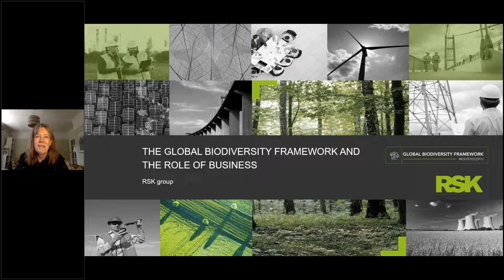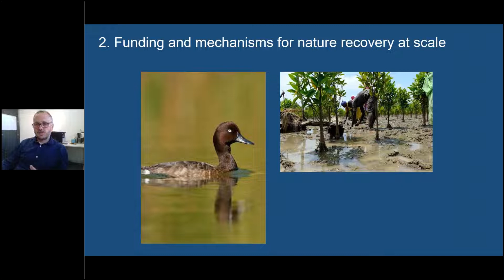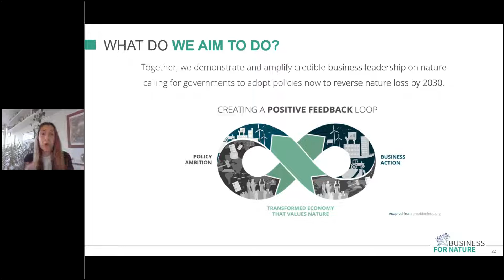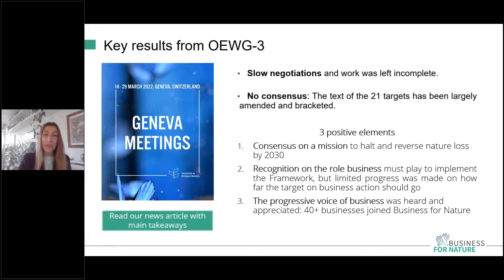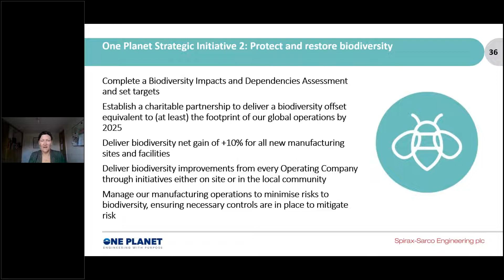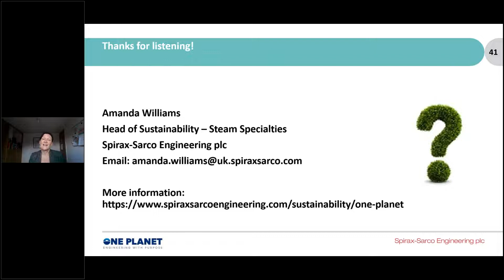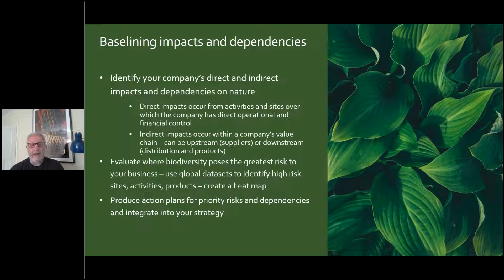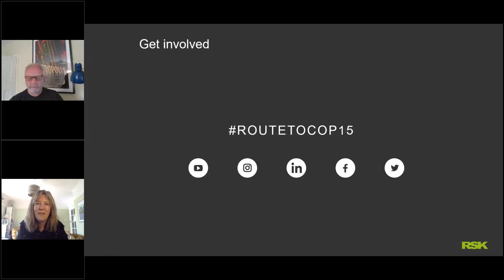Where Does Business Fit In The Global Biodiversity Framework?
Learn from a panel of experts the details of the post-2020 global biodiversity framework.